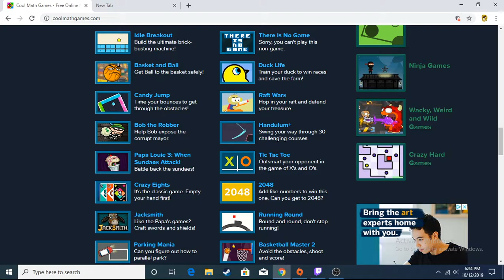ram explains what hes gonna do while eating a grilled cheese sandwich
Rams eating